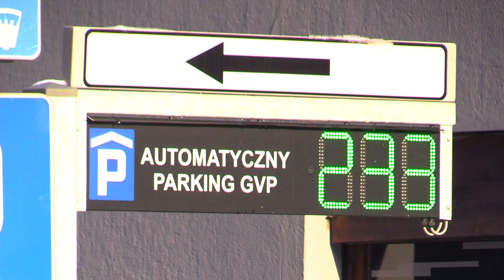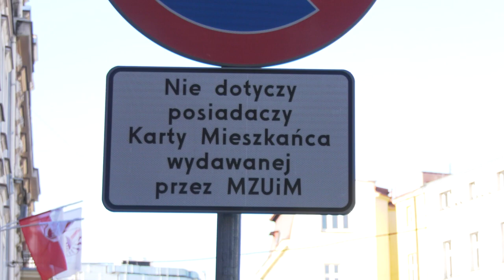Luźniej na parkingach w centrum Katowic 06.12.2023